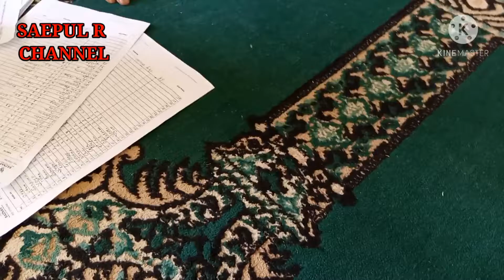MUI DESA UNIT RW 05 SEBAGAI BADAN AMIL ZAKAT FITRAH TAHUN 2021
bandung Majalaya talun ibun... badan amil zakat fitrah.

sebagai kaum muslim kita memang seharus nya mengeluarkan zakat fitrah bagi orang yang mampu...

zakat fitrah
zakat fitrah